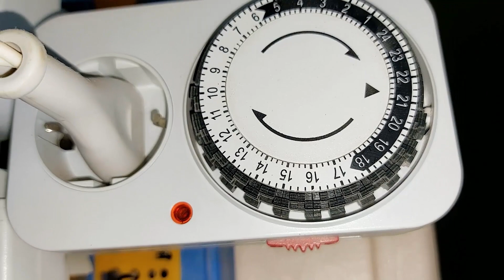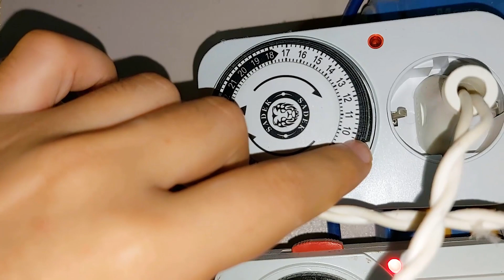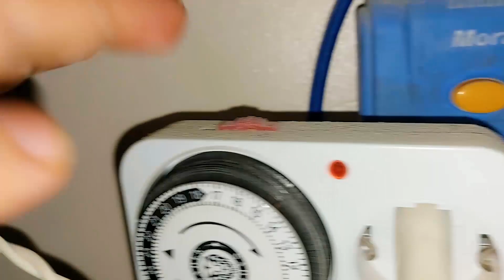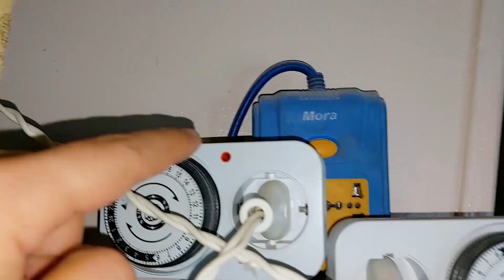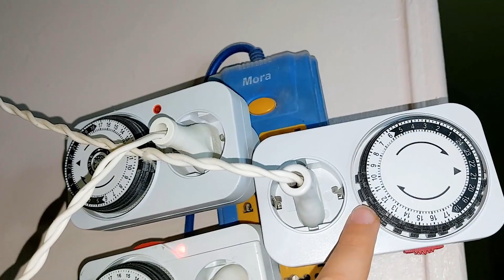تشغيل وضبط تايمر الكهرباء والاضاءة بغرفة طيورى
اشكرك على المشاهدة - اشتراكك فى القناة شي مهم اوى بالنسبالى ودافع قوى للاستمرار

تحياتى لكم/ م. نادر خميس